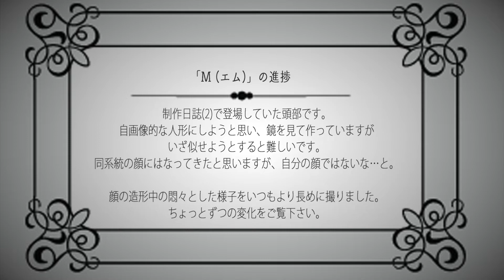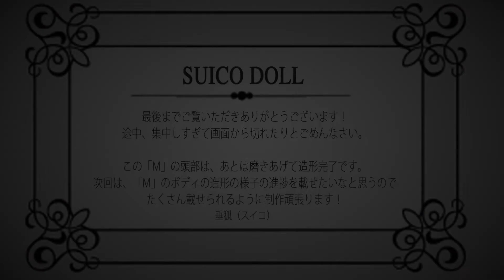【初個展・人形制作日誌6】またもや顔の造形完成！【球体関節人形】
制作日誌2で登場していた頭部で「自画像的な人形にしたい」と言っていた顔の造形が完了しました。

だいたい同じ顔の系統にはなってきたのですが、そっくりは難しいですね．。
人形としてどこか可愛く仕上げたいという気持ちもあるし、なかなか思った通りに似なかったのですが、いつもよりちょっとリアルめな和顔になりました。

造形仕上げの微調整をしている、少しずつの変化をご覧いただければと思います。

顔ばかり仕上げているので、次はボディを頑張ります！